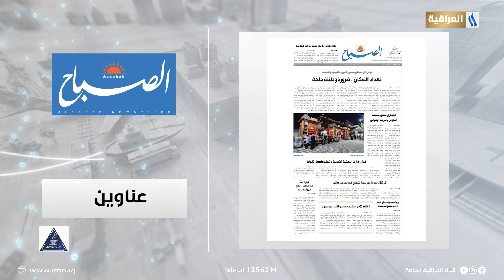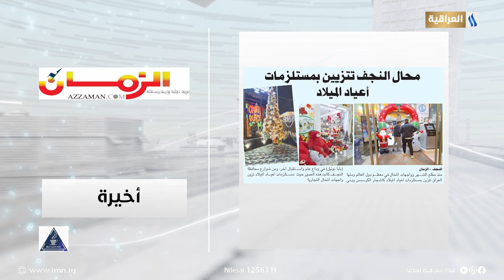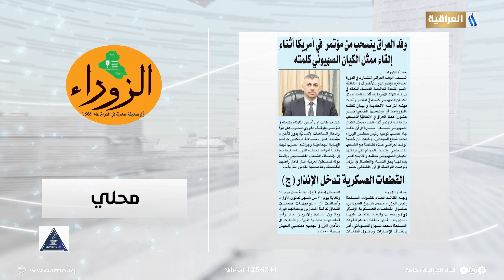صحافتنا لهذا اليوم